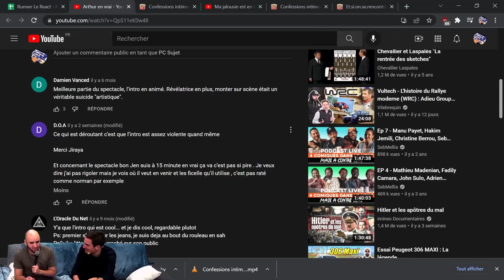LA CLÉ DE BRAS TERRIBLE | LE REACT CONDENSE #17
Le React du Mardi 1 Mars  📺

Pour des raisons de droits d'auteur, nous ne pouvons diffuser l'émission dans sa totalité. Mais vous pouvez retrouver l'émission tous les Mardi à 20h30

Les réseaux de la team LeReact